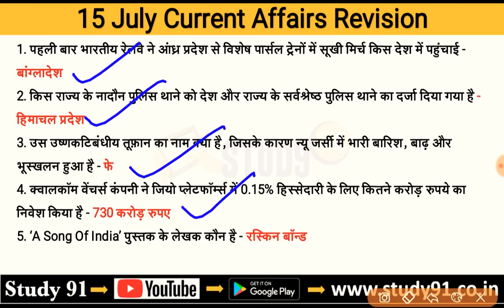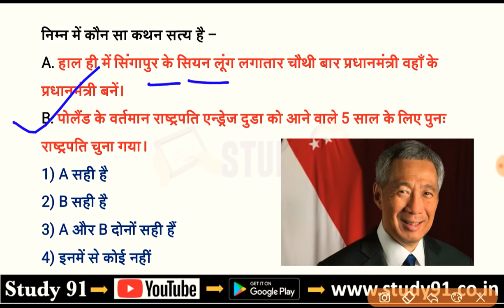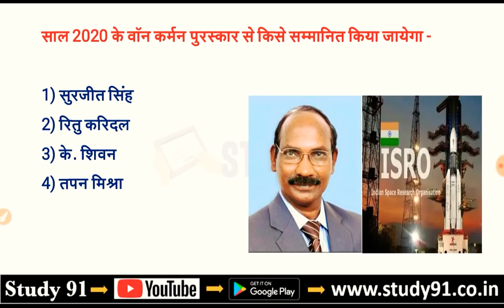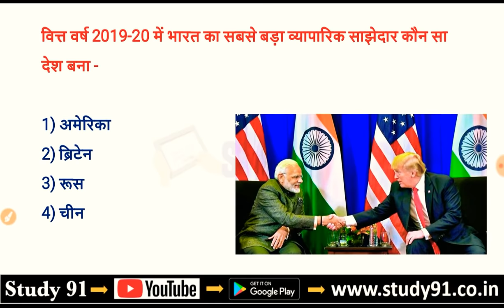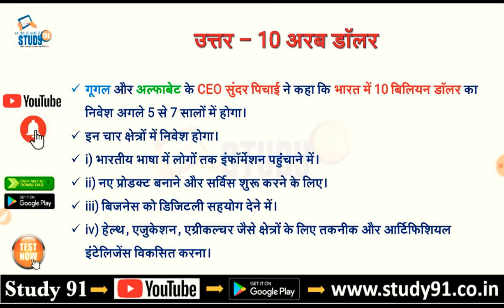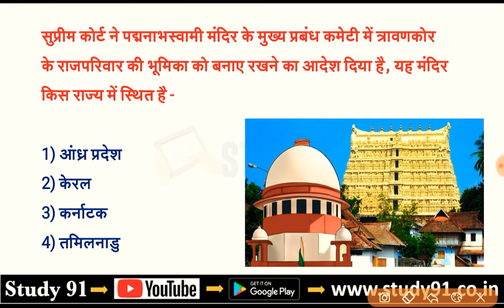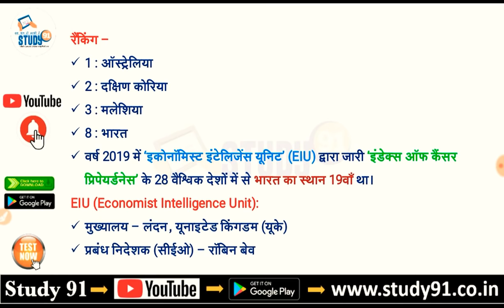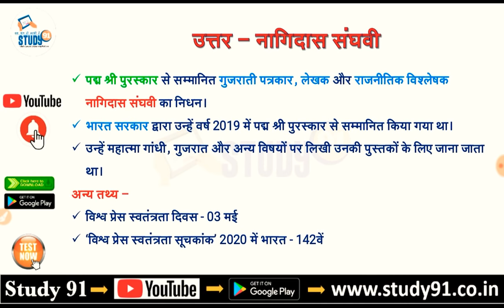Current Affairs in Hindi,16 July Current Affairs, Current Affairs PDF and Test STUDY91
Rate & Review.

📲 Join Us -
📢 Telegram for Free Study Material -